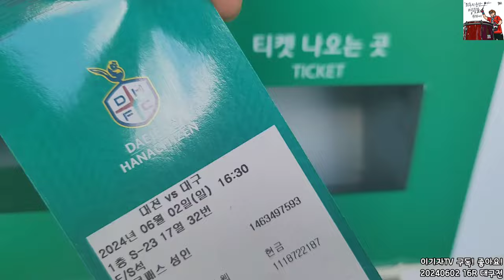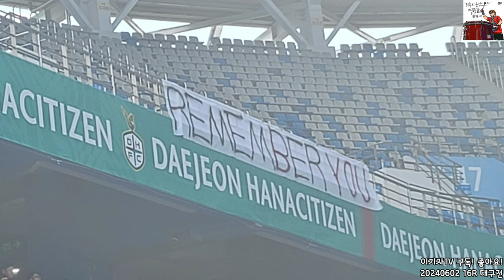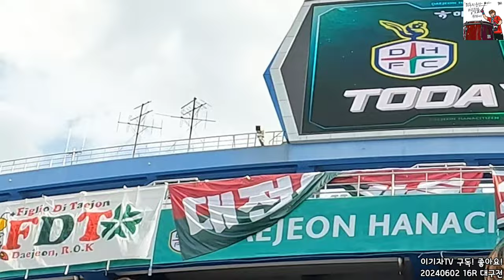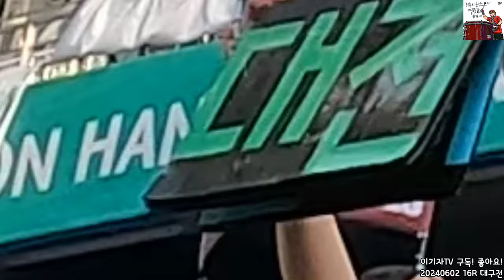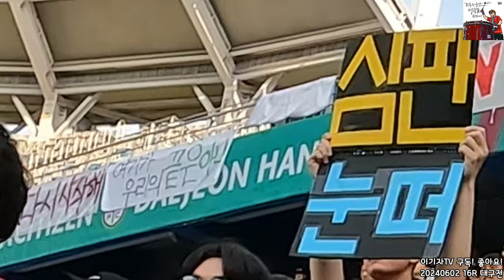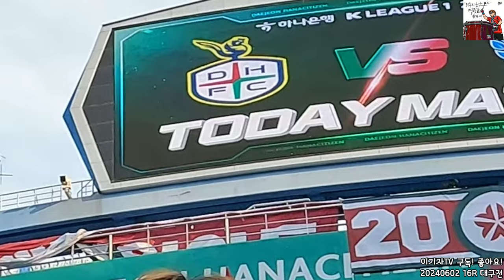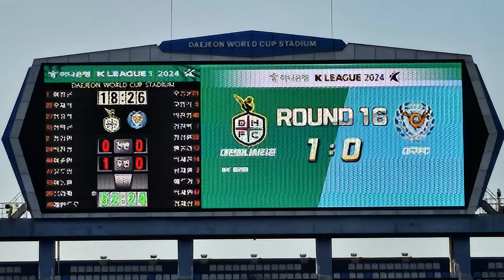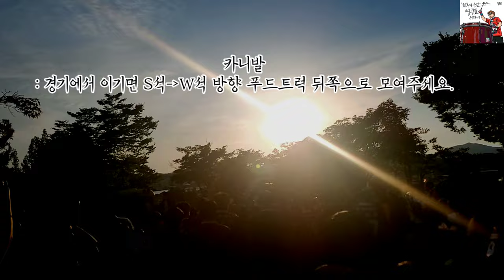[16R] 힘을 모아 다시 시작해 | 대전하나시티즌 | 여기가 우리의 끝은 아냐 | vs대구 | 20240602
00:00 인트로
00:24 경기장 가는 길
01:10 라인업 소개, 234 대전
01:40 클럽송
02:36 뛰어 뛰어 시티즌, 자줏빛 노을
03:35 대전박수
04:24 전쟁선포가
06:00 내 마음의 고향
06:35 포르자 대전
07:20 승리하라 대전
08:17 꿈속에서
09:28 자이언트
09:58 대전송
10:55 항상함께해
11:37 대전청춘가
12:56 자줏빛 노을2
13:25 대전의아들
13:40 후반전 시작, DCFC
15:35 나의 열차
16:47 대전에 묻어다오
17:17 힘내라 대전, 대전찬가
18:42 할 수 있어, 클럽송
19:20 심판 안티콜
19:32 골 장면
20:45 퍼플폭도맹진가
22:14 영광의 길
23:53 대전의아들2, 경기종료
24:42 헤이대전. 만세삼창, 퍼플벨, 대전박수, 굿바이 코치진
29:07 카니발

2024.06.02. 일. 4:30PM. 하나은행 K리그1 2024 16라운드. 대전월드컵경기장. 대전하나시티즌 1-0 대구FC

인스타 JHBOYS